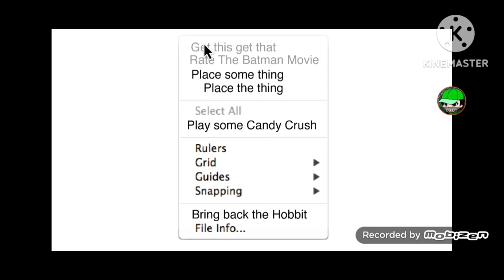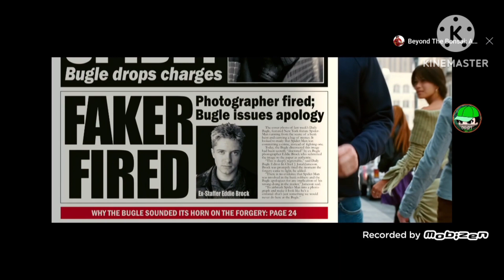Peter don't if you watch that video you die part 2